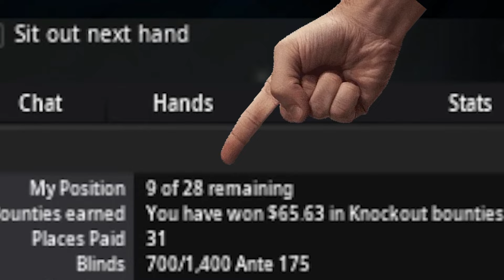HUGE HEADS-UP FIRST DAY BACK!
I'm home again and ready to grind! This is my first FT since I got back to streaming.